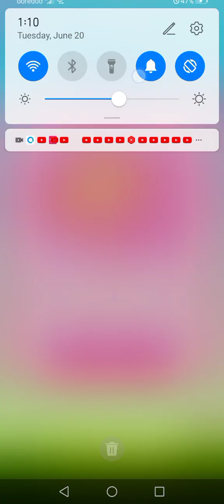candycrushsaga! mobile Games level high Maryam Vlogs 143 please support